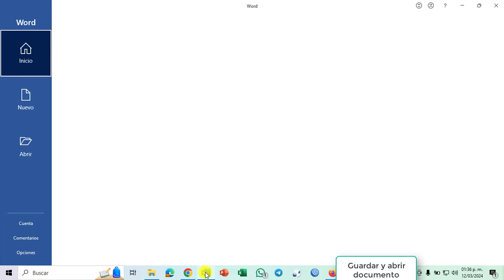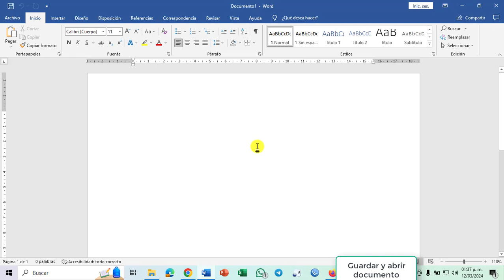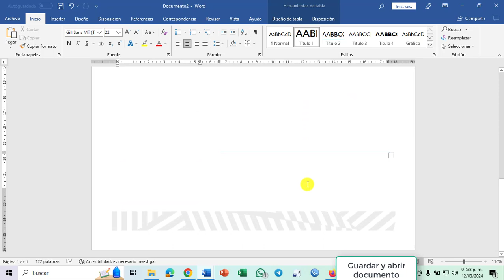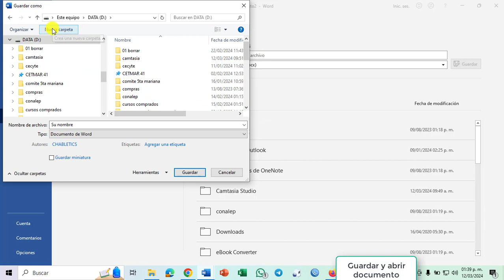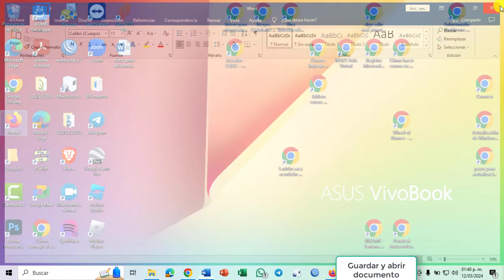ICAT word abrir y guardar documento